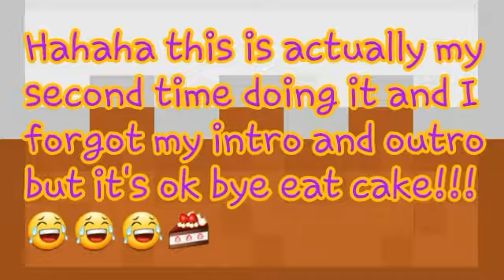My First Time on a Hoverboard!!! | ArfAlex